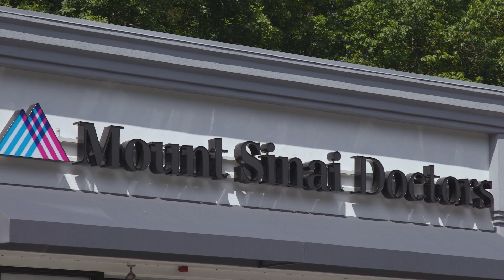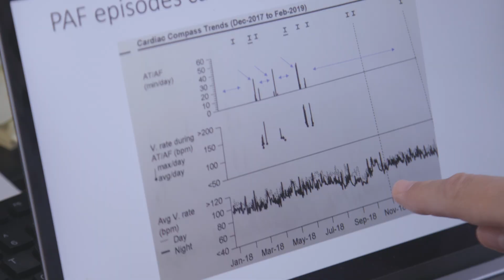Mount Sinai Doctors - Manhasset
If you live in Manhasset, you can enjoy convenient Mount Sinai Health System services right in your neighborhood. We take a patient-based approach to treatment that incorporates the latest medical innovations. Our facility boasts the latest technology and equipment. We serve patients on Long Island and throughout the tri-state area.